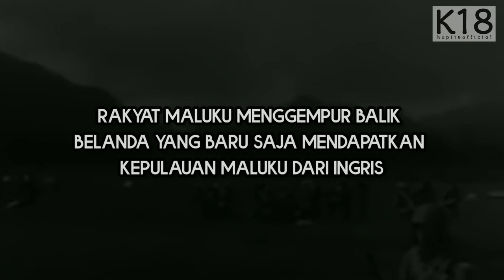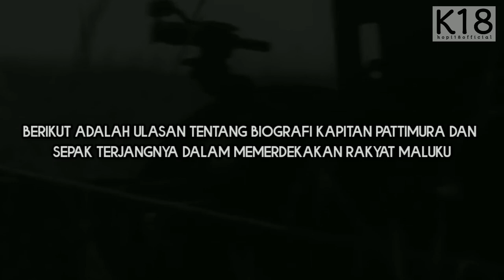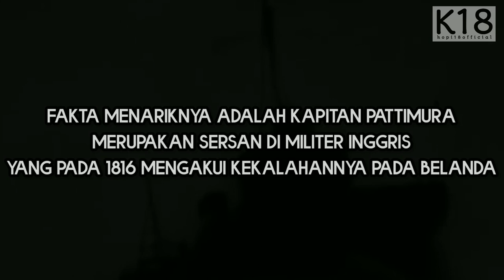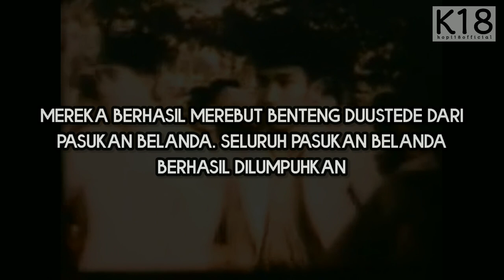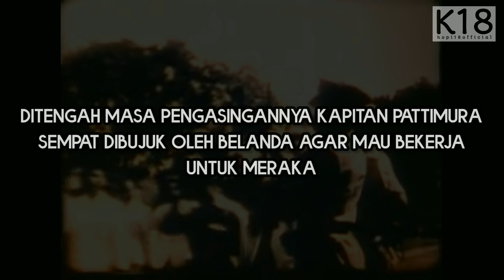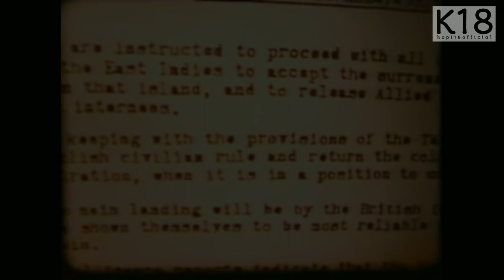KAPITAN PATTIMURA - Thomas Matulessy Biografi Perjuangan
Hi gaes kopi 18 hadir dengan yang baru nih, konten yang berisi informasi dan edukasi.

Kapitan Pattimura adalah salah satu sosok pemimpin perlawanan rakyat Maluku terhadap penjajah. Sehingga biografi Kapitan Pattimura perlu diketahui oleh generasi muda sekarang.

Berikut adalah ulasan tentang biografi Kapitan Pattimura dan sepak terjangnya dalam memerdekakan rakyat Maluku.

Kapitan Pattimura atau Thomas Matulessylahir pada tanggal 8 Juni 1783 di Hualoy, Seram Selatan, Maluku. Orang tua Kapitan Pattimura adalah Frans Matulesi dan Fransina Silahoi.

Meskipun Kapitan Pattimura lahir dengan darah bangsawan, hal itu tidak membuatnya terlena dengan kenyamanan. Ia justru menjelma menjadi sosok paling berapi-api dalam membela hak-hak dari rakyat Maluku.

Masyarakat Maluku saat itu sedang mengalami kesengsaraan akibat jajahan VOC Belanda.

Kesengsaraan rakyat Maluku dimulai ketika munculnya sebuah kebijakan yang dibuat oleh kolonial Belanda tentang kewajiban bagi seluruh rakyat Maluku untuk menyerahkan hasil bumi dan laut berupa ikan asin dan kopi. Tentunya hal ini sangat tidak menguntungkan bagi masyarakat Maluku dan menimbulkan kesengsaraan.

Fakta menariknya adalah Kapitan Pattimura merupakan sersan di militer Inggris yang pada 1816 mengakui kekalahannya pada Belanda. Hal ini bermula ketika kepulauan Maluku diambil alih Belanda dari Inggris. Setelahnya Pattimura mendapatkan pelatihan militer yang akhirnya menjadi modalnya untuk memahami taktik perang melawan Belanda.

Perlawanan rakyat Maluku mulai terlihat pasca kembalinya Belanda untuk menjajah kedua kalinya. Saat itu juga masyarakat sekitar mempercayakan Thomas Matulessy sebagai pemipin pemberontakan terhadap Belanda.

Perlawanan yang dilakukan oleh Kapitan Pattimura dan segenap rakyat Maluku berbuah manis. Mereka berhasil merebut benteng Duustede dari pasukan Belanda. Seluruh pasukan Belanda berhasil dilumpuhkan.

*Kita bisa bayangkan bagaimana kondisi rakyat maluku pada waktu itu, mereka berjuang melawan pasukan dengan persenjataan lengkap, pasti menjadi sebuah perjuangan yang sangat melelahkan, dibawah pimpiman dan komando kapitan patimura, rakyat maluku berhasil menaklukkan pasukan kolonial belanda, namun sayang penguasaan itu terjadi dalam waktu yang sangat singkat.*

Pasca perebutan benteng Duustede yang dipimpin oleh Kapitan Pattimura membuat pihak Belanda murka. Pada saat itu pula Belanda berhasil kembali merebut benteng tersebut dan menangkap Kapitan Pattimura. Kejadian ini menjadi malapetaka bagi bangsa Indonesia.

Setelah penangkapan, Kapitan Pattimura dibawa menuju Ambon untuk ditahan agar tidak ada lagi perlawanan yang dilakukan oleh masyarakat Maluku. Ditengah masa pengasingannya Kapitan Pattimura sempat dibujuk oleh Belanda agar mau bekerja untuk meraka. Namun Pattimura tetap bulat dengan tekadnya untuk memerdekakan masyarakat Maluku.

Keteguhan pendirian yang ditunjukkan oleh Kapitan Pattimura memicu kemarahan Belanda. Akhirnya, Belanda menjatuhkan hukuman mati kepada Kapitan Pattimura.

Bahkan sehari sebelum Kapitan Pattimura dieksekusi ia sempat ditawarkan lagi untuk membelot kepada pihak Belanda. Lagi-lagi Kapitan Pattimura menolak, ia tetap membela tanah air Indonesia sampai akhir hayatnya.

Kapitan Pattimura dinobatkan secara resmi sebagai pahlawan nasional Indonesia pada 6 November 1973 berdasarkan SK yang diturunkan oleh Presiden No 087/1973.

speaker : LISTA
Scripter : Karimatul maslahah (EMA)
Perlengkapan : full team kopi 18 official
Video dan editing : Muhammad R Agus

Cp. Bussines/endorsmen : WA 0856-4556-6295